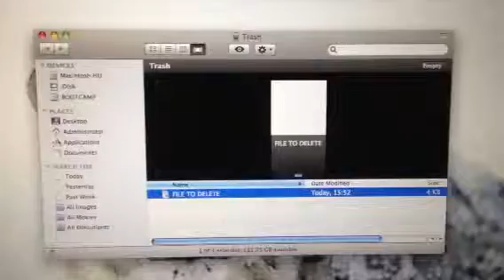How to Delete file folder Mac Operating System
This is a short but slow vid on how to delete a file or folder off the mac osx, which does seem hard to begin with but all you have to do is drag the file or folder to the trash can and then empty is and its as simple as that. The mac osx is very easy to understand once you have explored it for few hours or so